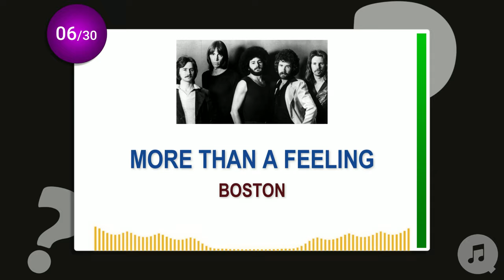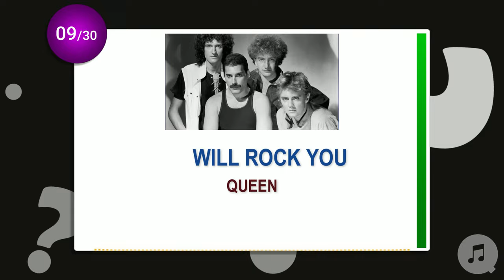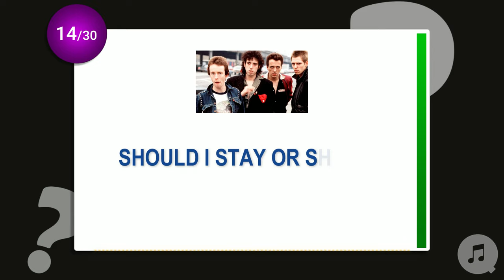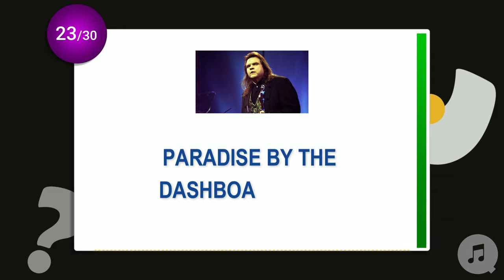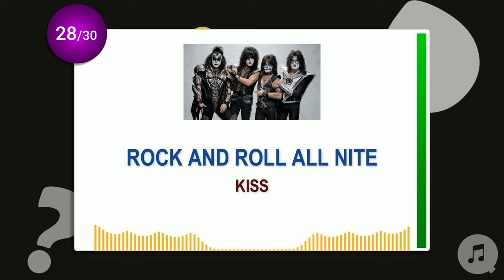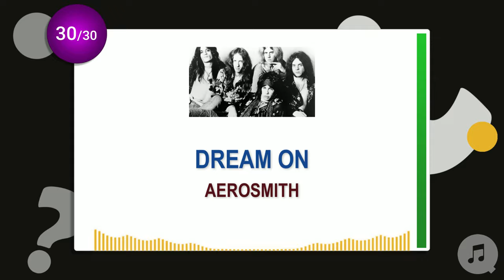Can YOU name the CLASSIC ROCK SONGS? | MUSIC QUIZ | Guess the song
ARE YOU READY TO ROCK?? This quiz presents you with 30 HUGE ROCK SONGS! Can you name the song and artist?